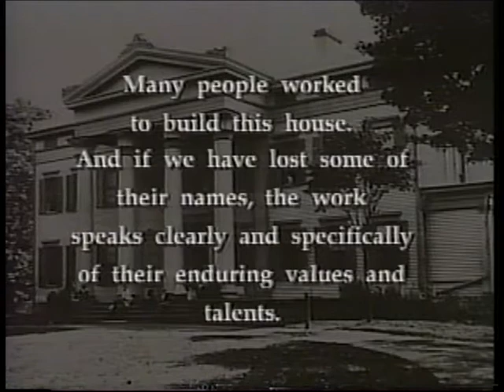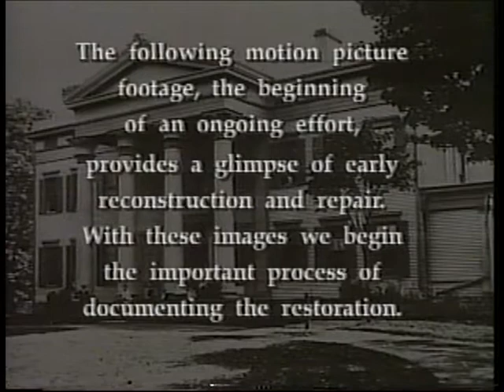Jay Heritage Center - Stabilizing the 1838 Jay Mansion and the 1907 Van Norden Carriage House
Video footage of the Jay Mansion circa 1993.

In the early 1980s and 1990s, a coalition of 62 historic and environmental organizations, led by the founders of today's non-profit Jay Heritage Center fought a valiant and successful 13 year battle to save the boyhood home and landscape of Founding Father, John Jay, from commercial development and destruction. Their efforts helped protect our American heritage, as well as the adjacent Marshlands Conservancy and Long Island Sound; their efforts also preserved the elegant 1838 Peter Augustus Jay mansion built by John Jay's eldest son on the exact site of his father's home, "The Locusts." This video shows the initial steps taken to stabilize the 1838 Jay Mansion -- it's soaring Greek Revival columns and capitals were carefully removed and restored --and the 1907 Van Norden Carriage House--whose original clock was restored to working order.

Isalnd Housewrights, a Staten Island Company was assigned to take down and restore the columns of the mansion while Ashwood Restoration worked on the portico itself. The columns took about 10 months to repair and were returned in July 1994.

(Video Credit: Von Spaeth Productions for the Jay Heritage Center)

To see photos of the house today visit us on Flickr at